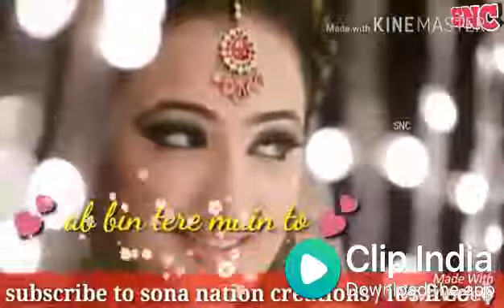Indu tiwari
Love